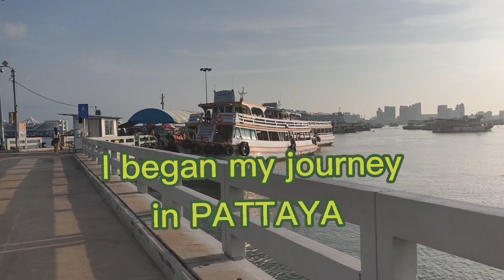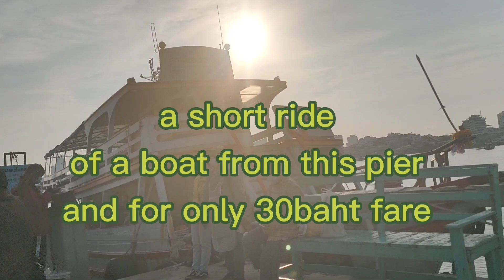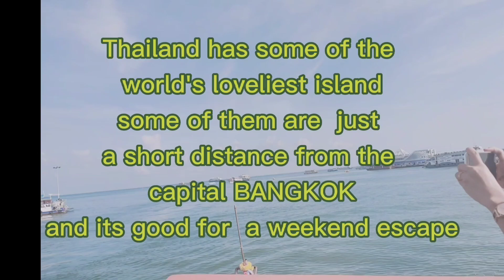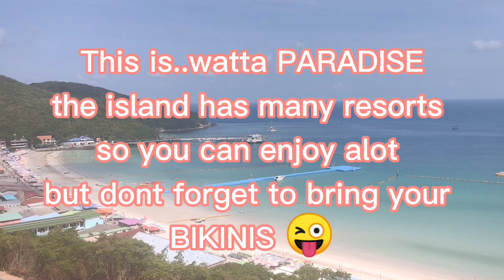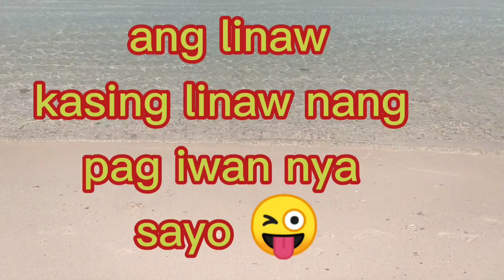KohLarn Island||Chonburi||Pattaya||byahing island ni chay 2021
Are you getting bored of going Pattaya.Then should go to KOH LARN
Koh larn is best known for it is stunning six main beaches and a few smaller escape of white sand and crystal clear water .
Its a wonderful place to escape covid blues and just reconnect with paradise

Thanks for  clicking my KOH LARN ISLAND ADVENTURE 2021